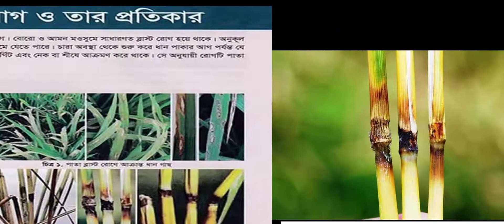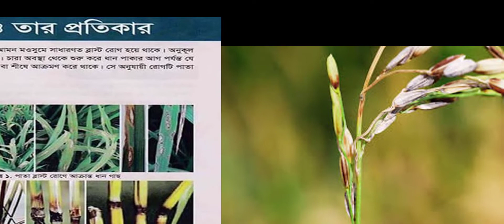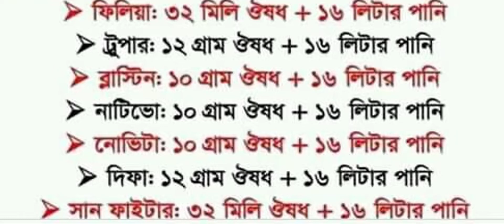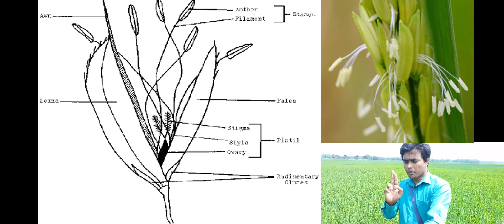করোনায় ধান চাষির করোনীয়,ব্লাস্ট প্রতিরোধ,ধানের পরাগায়ন /corona,rice blast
করোনায় যেমন এই নিজেকে নিরাপদে রাখাটা জরুরী তেমনি আমাদের মাঠ ফসল রাখতে হবে নিরাপদে,ভাত আমাদের প্রধান খাদ্য তাই আমাদের দেশে ধান বেশি জমিতে চাষ হয় বোরো ধানের একটি অন্যতম রোগ হলো ব্লাস্ট রোগ এই ভিডিওতে ব্লাস্ট রোগ প্রতিরোধে প্রয়োজনীয় ব্যবস্তাপনা নিয়ে কথা বলা হয়েছে । এছাড়াও এই সময়ে কৃষক ভাই ধান ফসলে আরও কিকি ব্যবস্থাপনা করতে পারে সেসকল বিষয় এই ভিডিওতে আলোচনা করা হয়েছে। ভিডিওটি সেয়ার করে আমাদের কৃষক ভাই দের কাছে পৌছে দিবেন